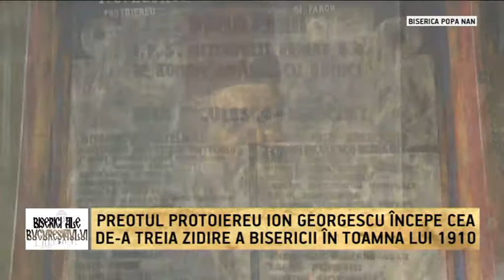biserica Popa Nan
La aceasta biserica exista o traditie inedita. Incepand cu anul 1910, toti preotii slujitori au fost si inca sunt profesori de muzica